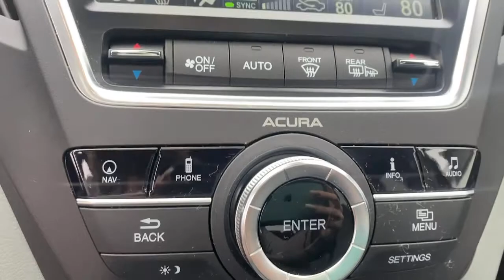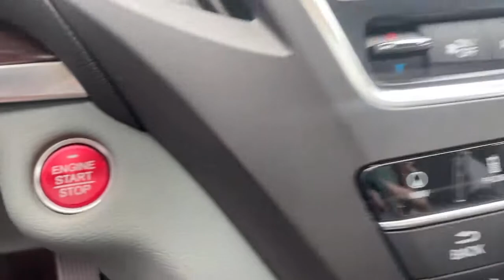2016 Acura MDX Phoenixville, Malvern, Downingtown, Glen Mills, West Chester, PA PK6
White Diamond Pearl Used 2016 Acura MDX available in West Chester, Pennsylvania at Infiniti of West Chester. Servicing the Phoenixville, Malvern, Downingtown, Glen Mills, area.

Recent Arrival! Priced below KBB Fair Purchase Price! New Price! 2016 Acura MDX 3.5L SH-AWD w/Technology Pkg 3.5L SH-AWD w/Technology Pkg White Diamond Pearl AWD 3.5L V6 SOHC i-VTEC 24V 9-Speed AutomaticClean CARFAX. Odometer is 26194 miles below market average! 18/26 City/Highway MPGAwards:* 2016 IIHS Top Safety Pick+, Top Safety Pick+ * 2016 KBB.com Best Buy Awards Finalist * 2016 KBB.com 5-Year Cost to Own AwardsKelley Blue Book Brand Image Awards are based on the Brand Watch(tm) study from Kelley Blue Book Market Intelligence. Award calculated among non-luxury shoppers. Kelley Blue Book is a registered trademark of Kelley Blue Book Co., Inc.*Insurance Institute for Highway Safety.Reviews:* Generous number of features for the money; adept handling; good fuel economy; confident acceleration; quiet cabin; excellent crash-test scores. Source: Edmunds* The Acura MDX is as refined as it is sophisticated. It is adorned with gorgeous Jewel Eye LED Headlights, which are designed to help improve reaction times and lessen eyestrain. With SUVs and Crossovers, keeping vehicle weight low is important. Acura worked some engineering magic when they shed 275 pounds from the vehicle, all the while increasing unit body rigidity using hi-tech lightweight materials. Expert engineering make the MDX quieter with acoustic front glass, sound-deadening materials, and active noise cancellation. On the inside, drivers will find comfort and luxury amidst high-tech advancements. The dash offers a sleek look and convenient arrangement of controls. The MDX comes standard with a 3.5L 290hp V6, i-VTEC engine, which gets an EPA estimated 19 MPG City and 27 MPG Highway for FWD models and 15/27 for SH-AWD models. It has a 9-Speed Sequential SportShift Automatic and the ability to switch to manual control where you can change gears with paddle shifters. The MDX comes standard with a very generous assortment of features. Some of the items are the Multi-View Rear Camera, Anti-lock Brakes, USB iPod Integration, Vehicle Stability Assist, Bluetooth HandsFreeLink, and a Power Tailgate. Optional packages give you amazing items as well. Some of them are Acura's Next Generation Navigation System, the Forward Collision Warning System, ELS Premium 10 speaker Sound System, and a 9-inch overhead screen in the rear with the Entertainment Package or a 16.2-inch split screen display with the Advance package which can display up to 2 video sources. Acuralink can also provide other services with a subscription including vehicle theft tracking, live concierge service, and remote unlocking/locking. Source: The Manufacturer SummarySee the rest of our inventory at infinitiofwestchester.com.